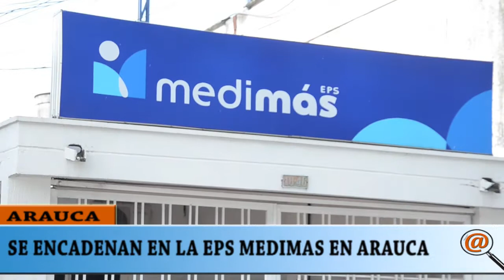USUARIOS DE LA EPS MEDIMAS SE ENCADENARON EN SUS OFICINAS POR LA MALA PRESTACIÓN DE LOS SERVICIOS